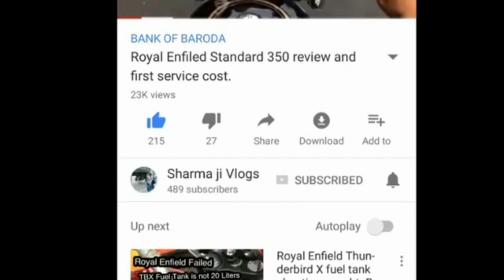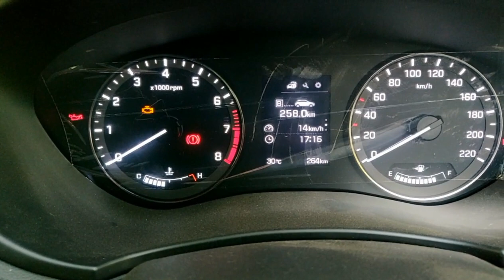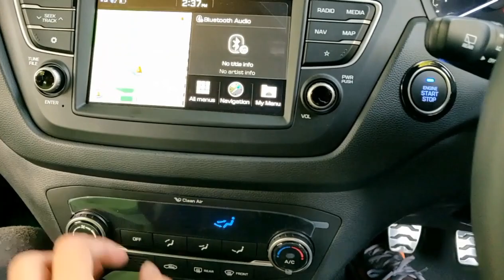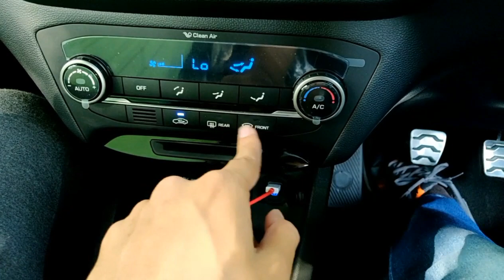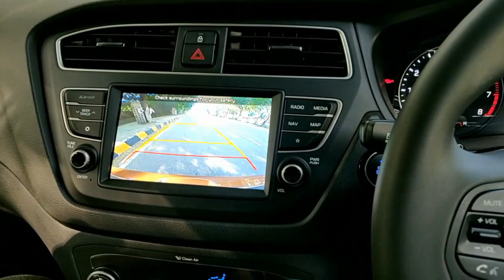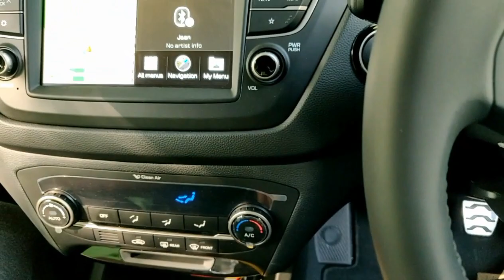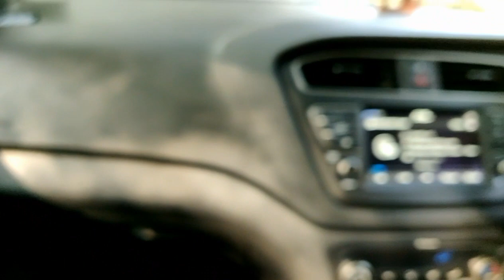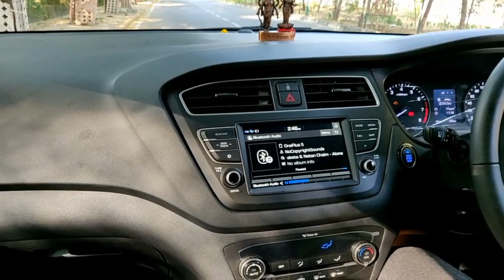Hyundai i20 active | sx | petrol | top model | 2018 | full review in hindi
The Hyundai i20 is a supermini car produced by the South Korean manufacturer Hyundai since 2008. The i20 made its debut at the Paris Motor Show in October 2008, and sits between the i10 and i30. It is a front wheel drive car, and is available in three and five door versions. The i20 replaces the Getz in nearly all of its markets, though the Getz was not phased out in most of the world until 2011. The Hyundai i20 crossover, badged as 'i20 Active', was launched in India on the 17th of March, 2015. It is built on the Elite i20 platform and features front, rear and side plastic cladding, along with front and rear aluminum skid plates to add to the butch look of the car. In addition to this, the i20 Active gets cornering lamps, an Advanced Supervision Cluster, aluminum pedals and roof rails, along with a sporty fuel lid.

Petrol: 1197 cc, Inline-4 cylinder, Kappa Dual VTVT Technology engine, 82 HP power, 114 Nm torque, 17 kmpl average, 40 litre fuel tank, 5-speed manual transmission

Diesel: 1396 cc, Inline-4 cylinder, U2 CRDi engine, 89 HP power, 219 Nm torque, 21 kmpl average, 40 litre fuel tank, 6-speed manual transmission

3 Variants: Base, S, SX

6 Colors: Brown, Silver, White, Blue, Red, White

Price range: Rs. 7.98 lakh - Rs. 11.95 lakh (On-road, New Delhi)